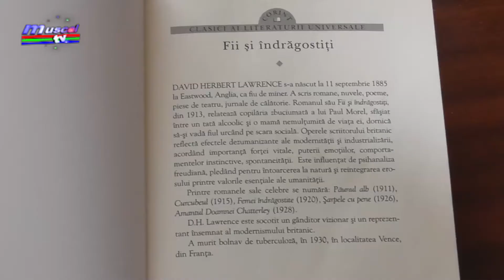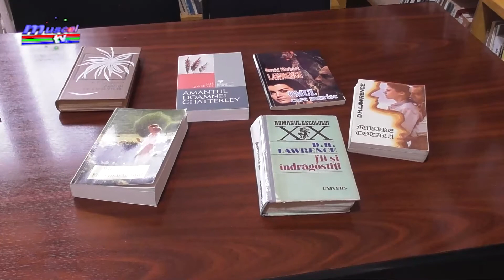Jurnal MUSCEL TV 27.10.2021 Cartea săptămânii - „Fii și îndrăgostiți”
Propunerea de carte de la Biblioteca Municipală „Ion Barbu” este un roman care a fost ecranizat și a câștigat și un premiu Oscar. Este vorba despre „Fii și îndrăgostiți”, al lui D.H. Lawrence.